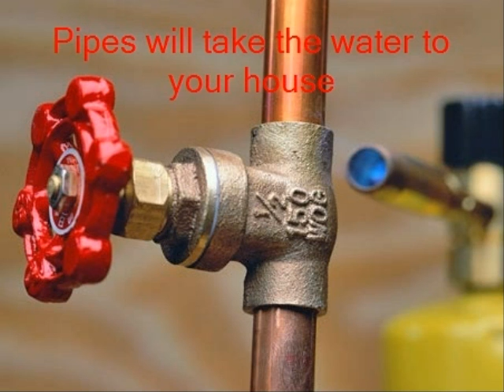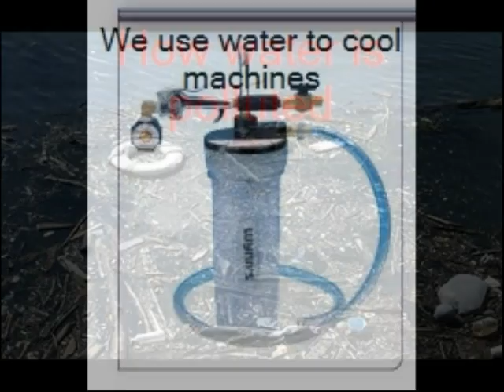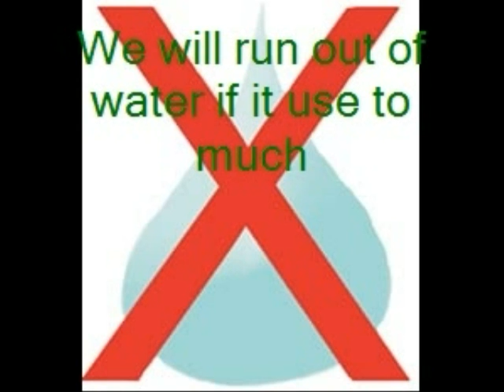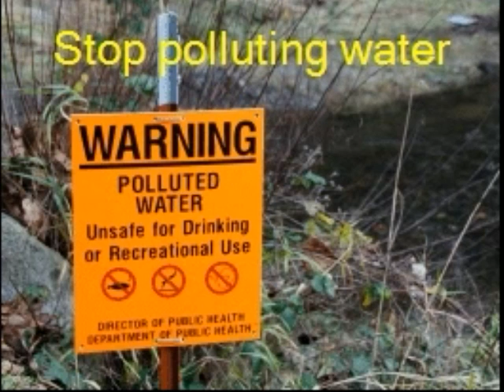Octavio's Water Works Film 4BM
A short documentary based on their field trip to Hanoi's Red River. The report focuses on:
Where water comes from
How water is used
How water is polluted
How we can protect/conserve water